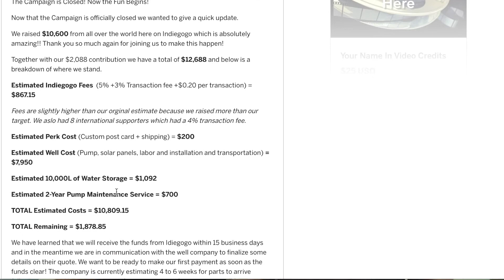“LIVE” Update from Peru!